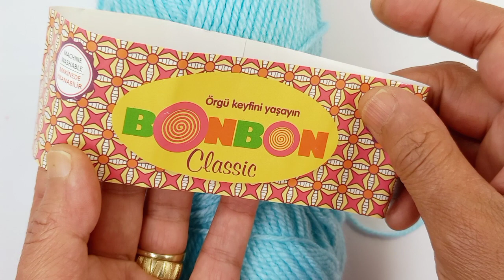very easy Crochet Blanket Baby making /tığ işi fıstık modelli battaniye yapımı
Bu videomda , yelekler için, bebek battaniyeleri için her örgüye yakışan bir tığ işi model paylaşıyorum.

Knittherapy - Örgü Terapi kanalıma hoş geldiniz .

Knittherapy - Örgü Terapi